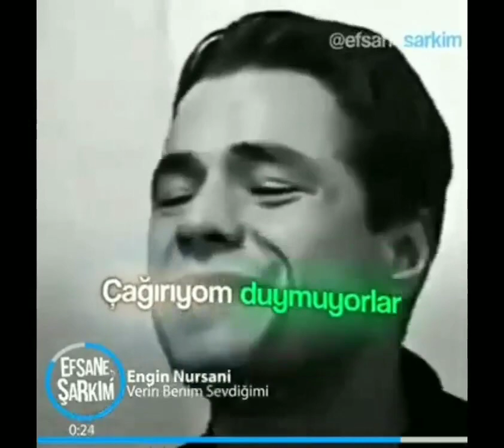Emine Buluş Engin Nurşani Anısına Verin Benim Sevdiğimi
emine buluş engin nursani  anısına